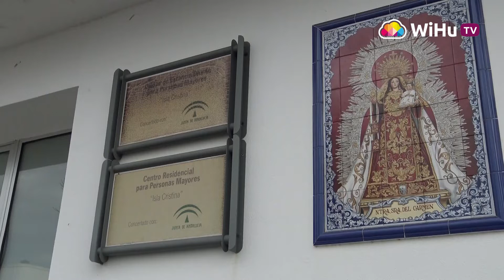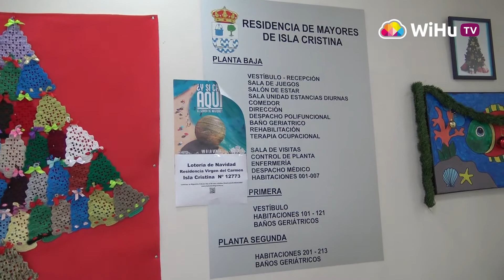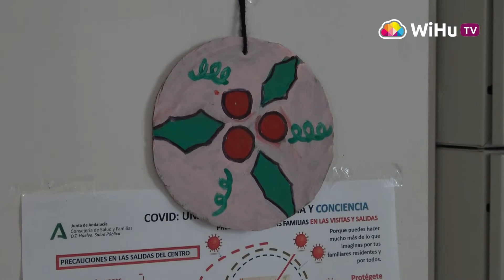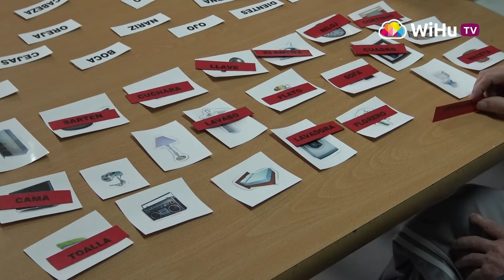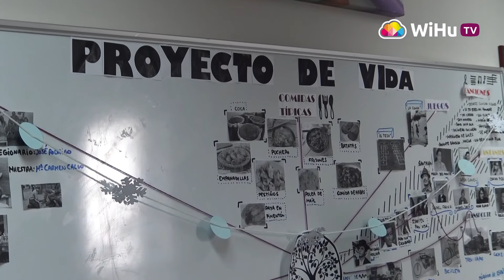El Centro de Personas Mayores de Isla Cristina, preparado para pasar las fiestas navideñas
Las personas usuarias del Centro Residencial de Personas Mayores de Isla Cristina han elaborado los motivos decorativos del centro para pasar estos días.

Este centro cuenta con 43 personas usuarias, y la mayoría de ellas pasan la Navidad y año nuevo allí. El equipo de profesionales, compuesto por 26 personas, deposita todo su cariño en estos días para que los mayores se sientan en familia.